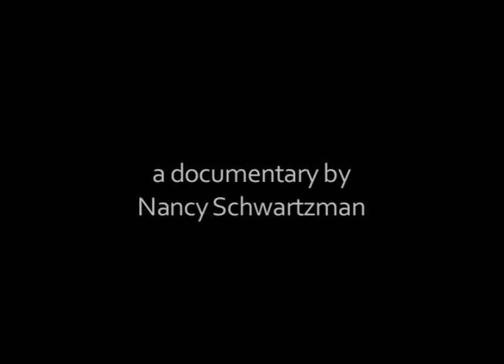The Line - Teaser - Available on DVD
A one-night stand far from home goes terribly wrong. A young woman is raped. As she struggles to make sense of what happened, she decides to make a film about the relationship between her own experience and the tangle of political, legal, and cultural questions that surround issues of sex and consent. Using a hidden camera, filmmaker Nancy Schwartzman goes head-to-head with the man who assaulted her, recording their conversation in an attempt to move through the trauma of her experience and achieve a better understanding of the sometimes ambiguous line between consent and coercion. The result is a powerful documentary about the terrible personal reality of rape and sexual violence -- and the more complicated and ambivalent ways sexual assault is often framed and understood in the wider culture. Schwartzman, as the prismatic main character, is likeable, while embodying the needs, desires, and inner conflicts common among young sexually active American women. Completed after being presented in classrooms on dozens of college campuses, The Line is structured to invite and reward students' trust, making them comfortable enough to discuss sex, consent, legal rights, and the politics surrounding gender violence while examining issues too often deemed embarrassing, shameful, or taboo.